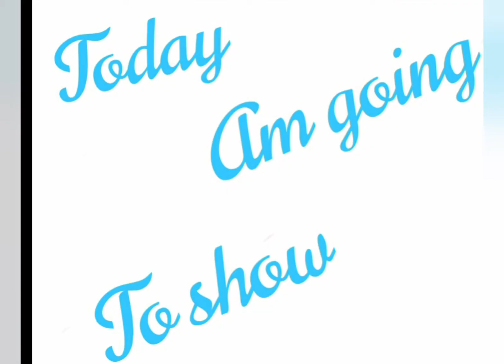MY SELF DESIGNED BLOUSES PART - 3//Anvitha Designers